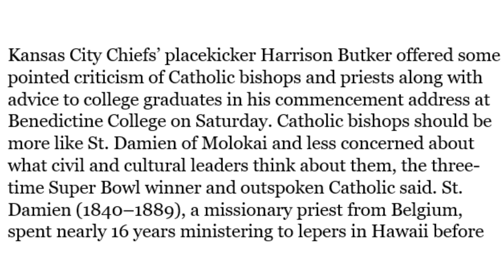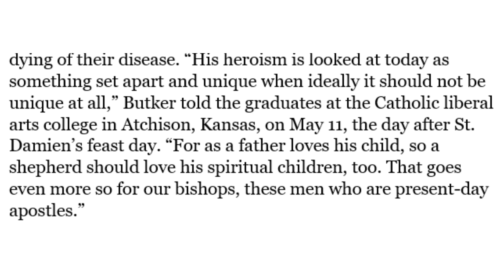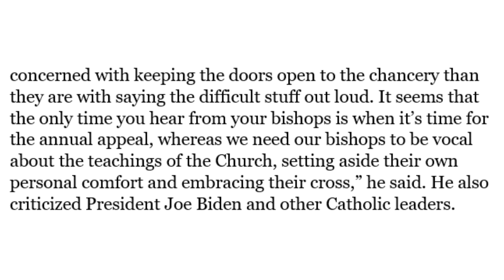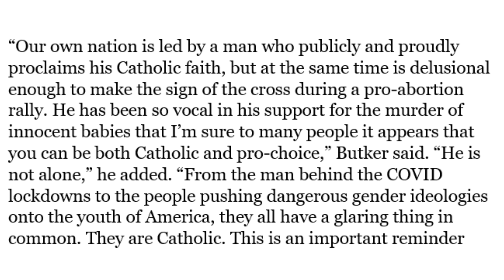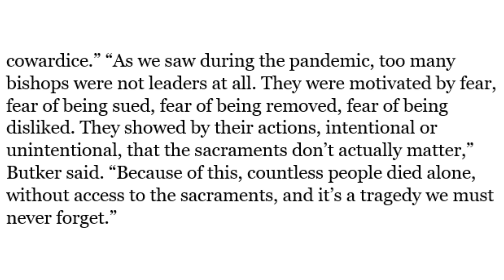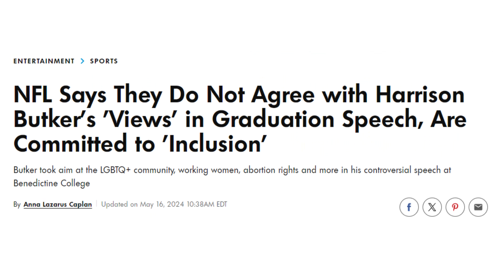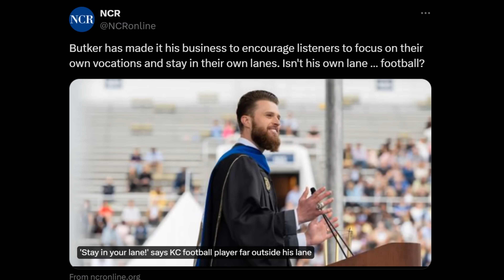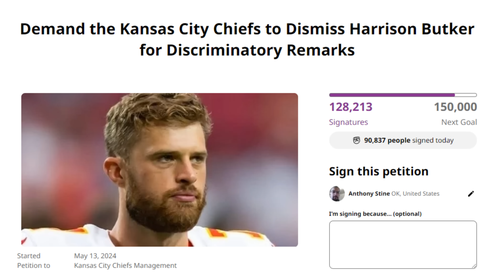What Everyone Seems To Have Missed About Harrison Butker's Fiery Speech